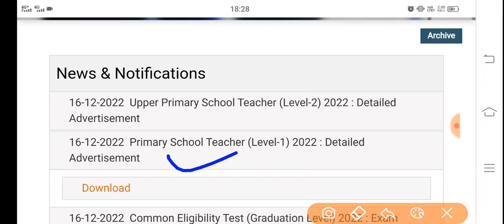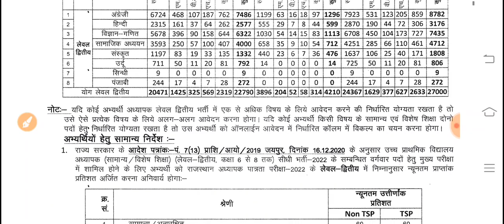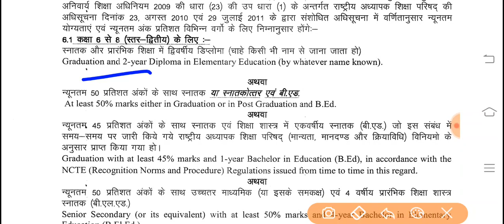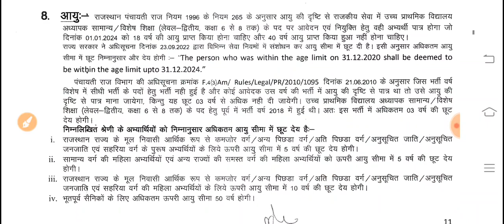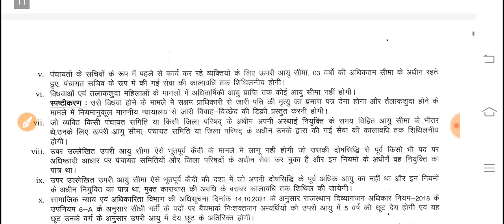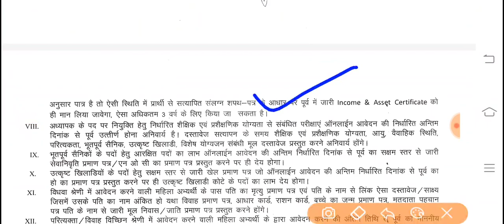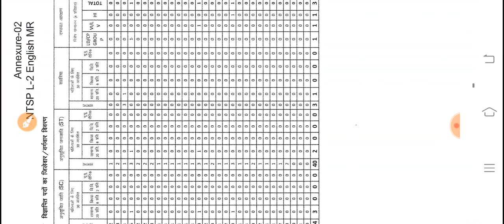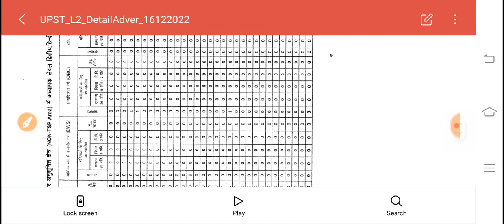रीट शिक्षक भर्ती /विस्तृत भर्ती नोटिफिकेशन जारी /बोर्ड ने जारी की भर्ती विज्ञप्ति -महत्वपूर्ण बदलाव